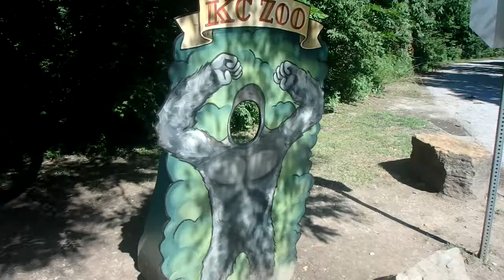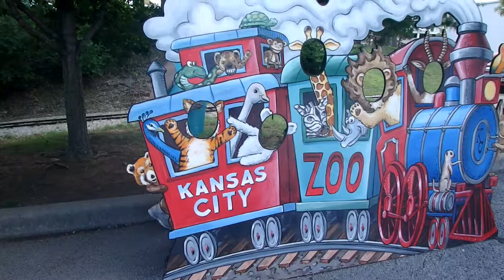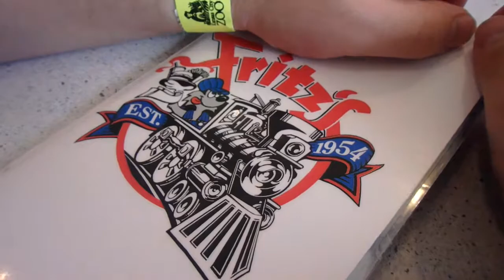A DAY AT THE ZOO | weekly vlog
RECORDED ON:
July 10 - 16

WHAT IS A WEEKLY VLOG?
Our weekly vlog videos are a compilation of clips throughout our week--clips of us learning new things, trying fun stuff, and exploring all the places! You can expect these videos to contain bits and pieces from Monday-Sunday with a new video coming out every Wednesday morning.

WHAT ARE WE FILMING WITH?
Olympus TG870 Tough Camera
Nikon DLSR 3200
iPhone 6sPlus